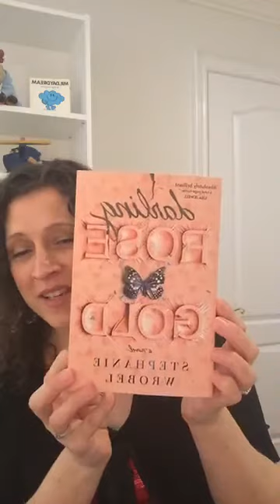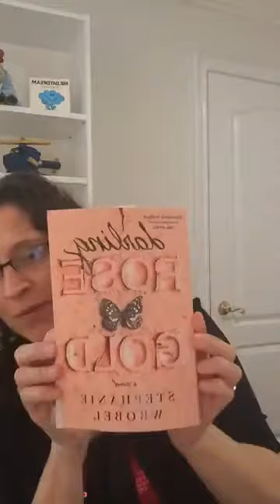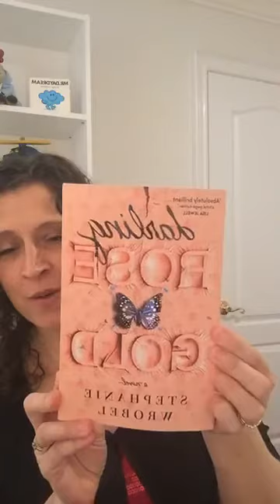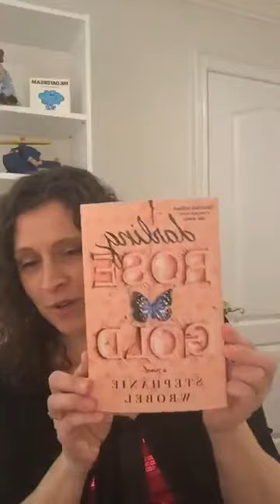First Chapter Fun - Episode 51 – DARLING ROSE GOLD by Stephanie Wrobel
Beat the blues with a bit of a book. Every day at 11.30 am ET I'm reading the first chapter of a novel on my Facebook and Instagram LIVE

Today's episode features the description and first chapter of Stephanie Wrobel's mind-blowingly brilliant debut, psychological thriller DARLING ROSE GOLD (out now).

Stephanie grew up in Chicago. Her mom helped her type and add computer graphics to her early stories, including one called HOW MARY ANN GOT LOST AT THE ZOO (spoiler alert, she didn’t get eaten).

Stephanie has lived in the UK for four years with her husband and her dog, Moose Barkwinkle. She has a Bachelor’s degree in strategic communication and an MFA from Emerson College, and her short fiction has been published in Bellevue Literary Review. Before turning to fiction, she worked as a creative copywriter at various advertising agencies where she wrote and helped produce television and radio spots, print ads, billboards, and digital campaigns for brands like Coors, McDonald's, and Capital One. for more.

Please consider liking my Facebook Author Page @hannahmarymckinnon and Instagram profile to get notifications of more live broadcasts.

Stay safe. Stay kind. See you tomorrow.

Hannah x